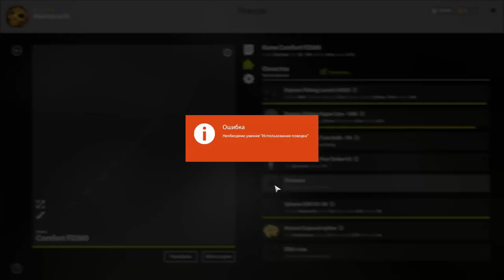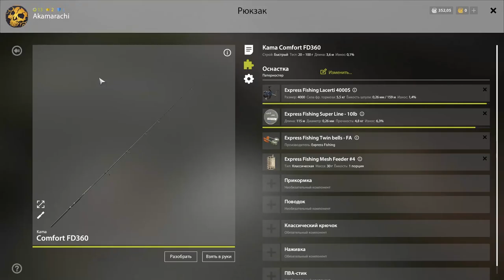Русская рыбалка 4 о. Старый острог СКОЛЬКО МОЖНО ЗАРАБОТАТЬ НА КАРАСЯХ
Не когда не задавались вопросом, сколько можно заработать денег на карасе именно на о. Старый Острог, я покажу расскажу и в конце мы с вами проверим цены.